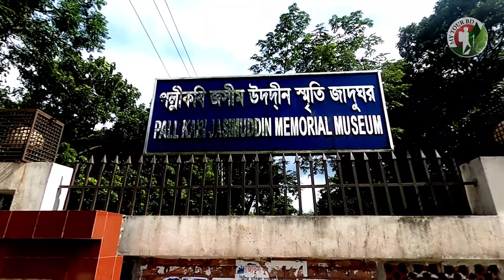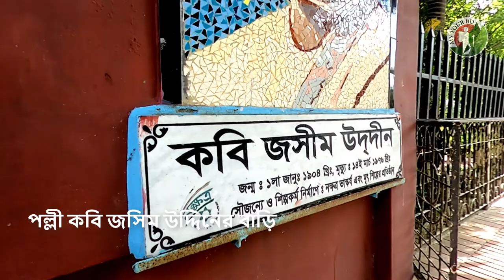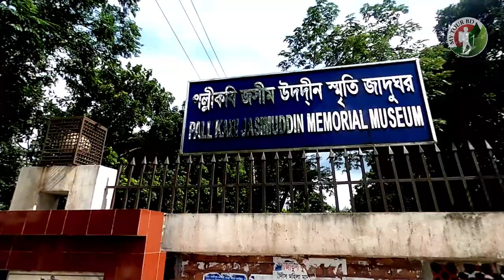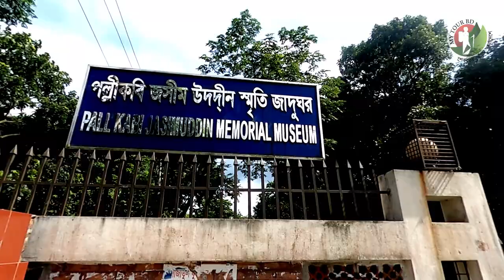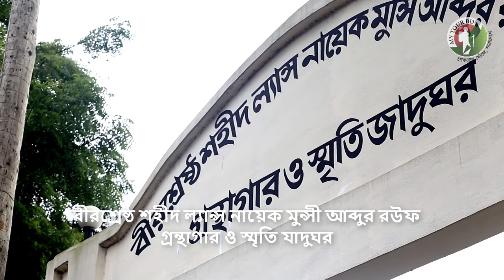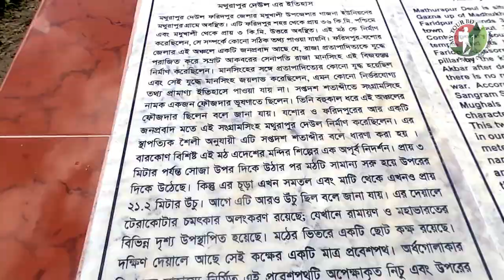একদিনে পদ্মাপাড়ে ফরিদপুর জেলার সকল দর্শনীয় স্থান ভ্রমন || Faridpur District || One Day Tour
মাই ট্যুর বিডি-এর উদ্যোগে বাংলাদেশের ৬৪ জেলা ভ্রমণ পরিক্রমা নিয়ে একটি ভিন্ন মাত্রার ভ্রমণ আয়োজন 'MY TOUR BD MISSION-64'। এই আয়োজনের অন্যতম উদ্দেশ্য বাংলাদেশের আনাচে-কানাচে ঘুরে বেড়ানোর সকল দর্শনীয় স্থান এবং প্রত্নতত্ত্ব বিশ্বের সামনে তুলে ধরা।

 পদ্মা নদীর অপর পাশে অবস্থিত ফরিদপুর জেলা রাজধানী ঢাকা থেকে ১১৫ কিলোমিটার দূরত্বে অবস্থিত। যেহেতু পদ্মা সেতুতে এখনো যান চলাচল শুরু হয় নি তাই ফেরীর মাধ্যমে পার হতে হয় পদ্মা নদী। বর্তমানে সাধারণত চার থেকে সাড়ে চার ঘন্টায় ঢাকা থেকে পৌঁছানো যায় ফরিদপুর। ফরিদপুর জেলার প্রতিষ্ঠা ১৭৮৬ সালে। মতান্তরে এ-জেলা প্রতিষ্ঠিত হয় ১৮১৫ সালে। ফরিদপুরের নামকরণ করা হয়েছে এখানকার প্রখ্যাত সুফি সাধক শাহ শেখ ফরিদুদ্দিনের নামানুসারে। এ জেলার পূর্বনাম ছিল ‘‘ফতেহাবাদ’’। ফরিদপুর জেলার প্রতিষ্ঠা সন ১৭৮৬ হলেও তখন এটির নাম ছিল জালালপুর এবং প্রধান কার্যালয় ছিল ঢাকা। ১৮০৭ খ্রিষ্টাব্দে ঢাকা জালালপুর হতে বিভক্ত হয়ে এটি ফরিদপুর জেলা নামে অভিহিত হয়। এই জেলায় রয়েছে নানা প্রত্নতাত্ত্বিক স্থাপনা ও প্রাকৃতিক সৌন্দর্য।

পরিচালনা ও নিরদেশনাঃ সুব্রত সাহা
চিত্রগ্রহন, ড্রোন পাইলট ও ভিডিও এডিটঃ অন্তর রায়